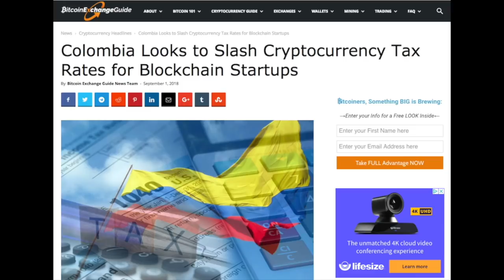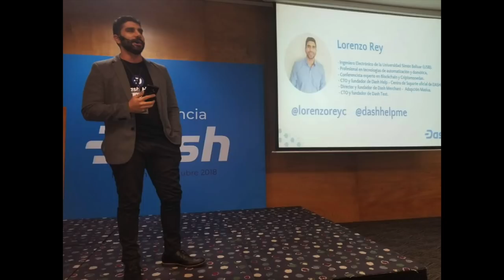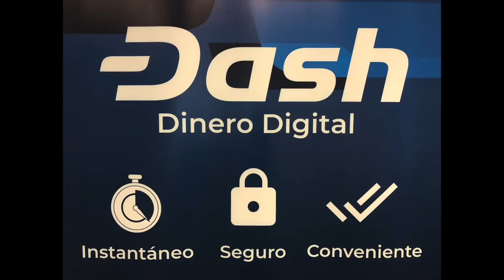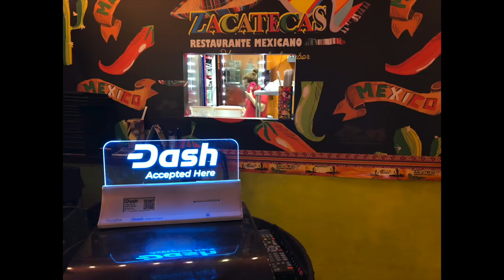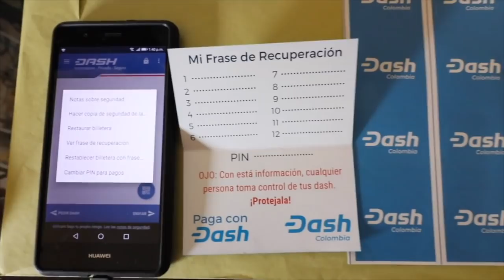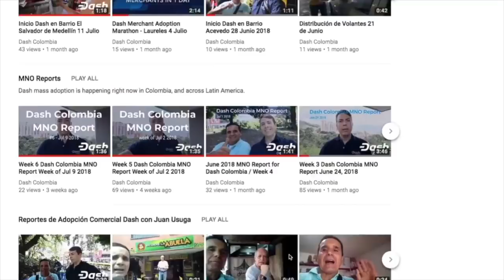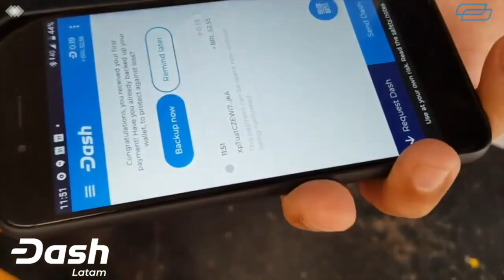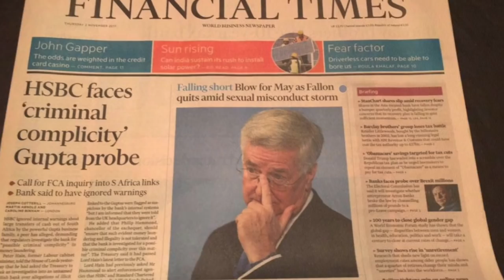Colômbia e a Revolução das Criptomoedas - Dash Digital Cash | Documentário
Este documentário foi criado após minha experiência na Colômbia e filmagens da Comunidade Dash Colombia
A revolução das criptomoedas já começou. Junte-se a nós.

Cronograma do projeto:

50 horas - Edição
30 horas - Histórico da Pesquisa / Canal Youtube
1 semana na Colômbia

DASH
XqXfBqFdYJPpRymh8JzDZHrNnr24oR4KtY
BITCOIN CASH
14u14mU9HbfRUpWwp4WEmhSSk9ana6ySv8
ETH
0x15fb8183fKd608Kcd042635f0185Ke4d446126fc
BTC
1HeVgVBn2WKhWM8tQSqyf7bMeEE2hZh5dW